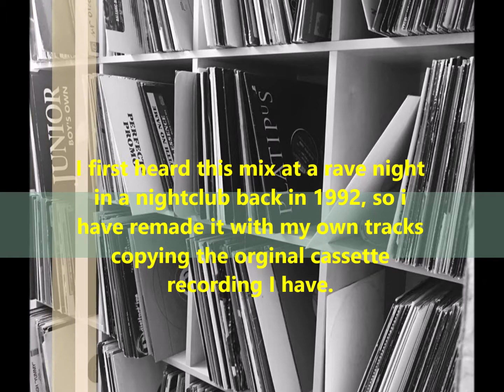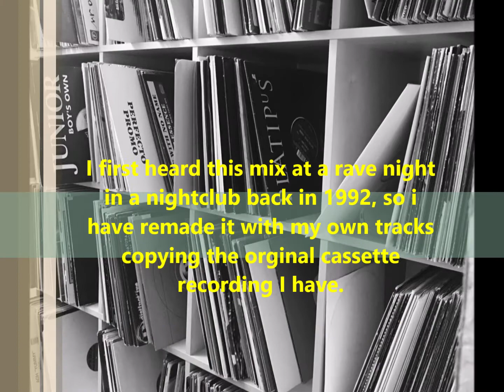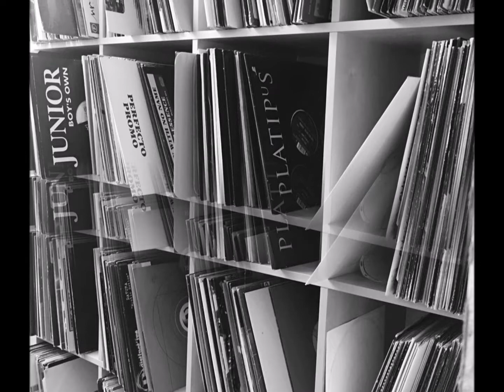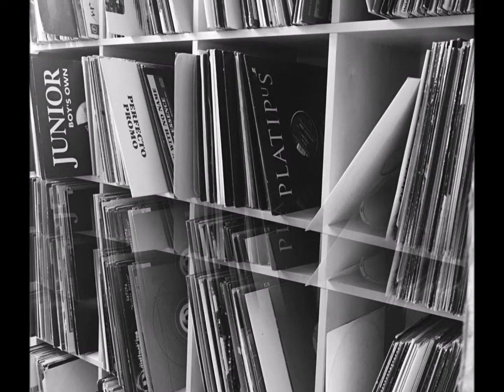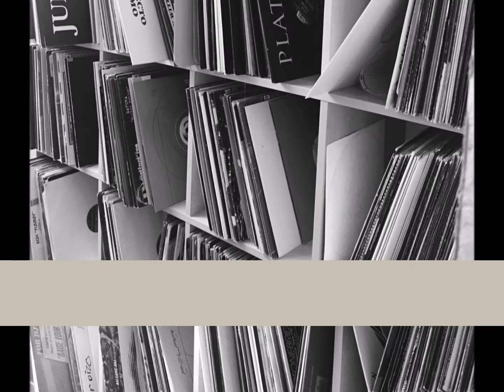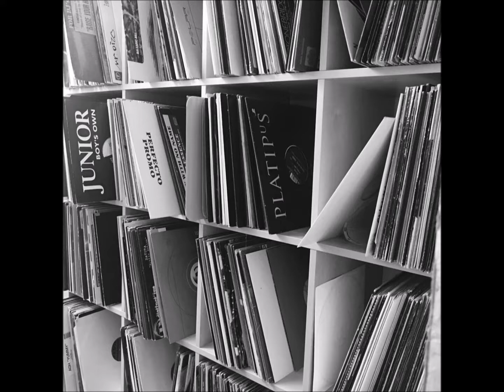1992 Old Skool Hardcore Rave set from The Venue Nightclub Remade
I have a cassette recording from the original night, with an MC over it, I liked the mix so much I set out to recreate it! So here's my reconstruction of that night from the Venue nightclub in Poole back around 92/93. It was cracking night too!
 Its been a bit of a mission to ID the tracks, but I managed to get all  from searching through my vinyl etc, The tracks are in the same order as the original cassette tape. I think it was originally recorded late 1992 or early 1993.

Tracks:
1. Sonz_Of_A_Loop_Da_Loop_Era_-_Peace_Loveism_-_4_Hero_Remix
2. Kaotic_Chemistry_-_Space_Cakes
3. Sonic Experience - Everybody Get Crazy - 1993
4. Hackney Hardcore - Dancehall Dangerous - Special Edition Steve Johnson Remix
5. Rhythm Section - Dreamworld
6. Mystery Man - Dj Business
7. Wishdokta Teknoskitzo Coming Up Remix
8. Psychoacoustic - I Kommence
9. DJ DD Hass _ X 10 CIV - Hi Tec Muuusic
10. Structural_Damage_-_Really_Livin_Symphony_Sounds
11. Nebula II – Antheama
12. Urban hype - I feel the heat
13. Rotterdam_Termination_Source_-_Poing_Jump_A_Little_Higher
14. Force Mass Motion - Explosion
15. Egyptian Empire - The Horn Track (Toxic 2 mix)
16. Neuromancer – Pennywise
17. Elevation - Can you feel it
18. DJ_Red_Alert_Mike_Slammer_-_Just_Wanna_Hold_U_Tight
19. Tango – can’t stop the rush
20. Force Mass Motion - Miami Burnin
21. Prodigy - your Love (Remix)
22. NRG - Feel the Fury
23. SL2 - On a ragga tip
24. Criminal Minds - Baptised By Dub
25. Serotonin - Krome _ Time _Serotonin_ - Dramatical Style
26. Krispy Krouton E.P. - Beef Tomato
27. Krome and Time This_Sound_Is_For_The_Underground
28. Dj Seduction - Cuckoo In The Jungle
29. hedgehog affair- second rush
30. Tronik House - Unleash The Hardcore (Tronik Hard Mix)
31. Hypno-Genesis - Take Control _Jungled Up To F_ck Mix
32. M T S Deadbone Erotica
33. 3 Thieves and a liar Tonight
34. Jay J Devious D Time Of Our Lives (Original Mix)
35. Asmo - Rush the dance
36. 3 Thieves and a Liar – you bring me joy
37. Rhythm N Ryme - Luv Drug
38. Tek 9 - Just A Dream Part 2 _Manix Remix_
39. dj reckless shake ya body
40. Dance Conspiracy - Dub War
41. 4 Hero - Cooking up ya brain
42. Sonz of a Loop da lopo era - far out
43. Manix - head in clouds bootleg
44. DJ Phantasy _ DJ Gemini - Never Try The Hippodrome _1992_
45. DJ's Unite - Volume 2
46. 4 Mega Drop This
47. Jonny L - Hurt you so (s&m mix)